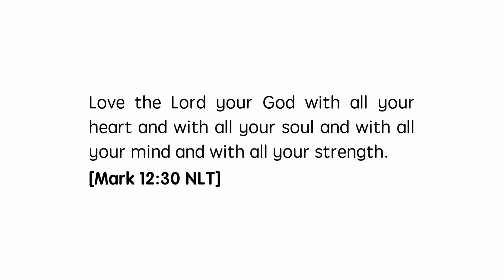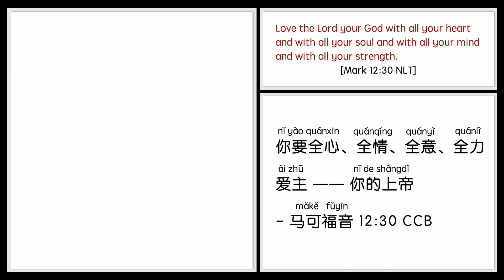[Learn Chinese through the Bible] Mark 12:30 全心、全情、全意、全力 with all your heart, soul, mind, & strength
Love the Lord your God with all your heart and with all your soul and with all your mind and with all your strength.

你要全心、全情、全意、全力爱主 —— 你的上帝
[马可福音 12:30 CCB]